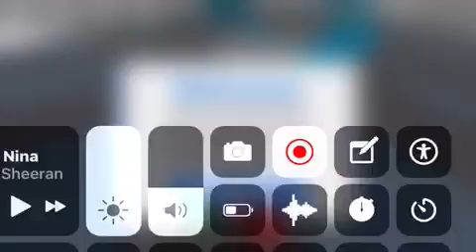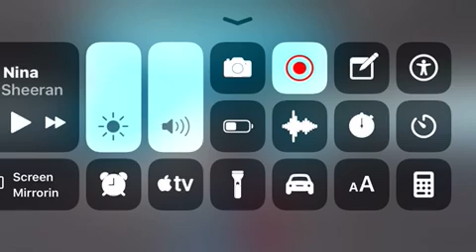Geometry Dash subzero again